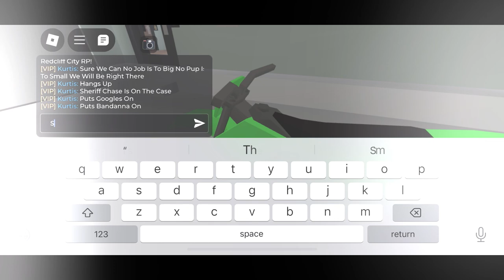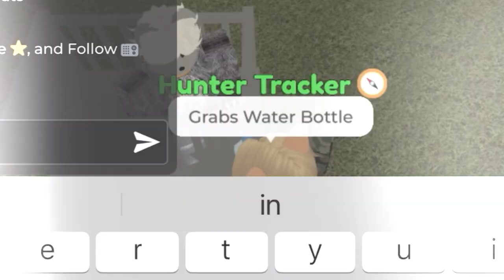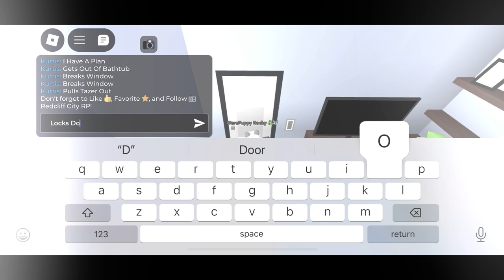Chases Halloween Adventure 3(The Final Scare)The Hunt Of The WerePuppy (Full Movie)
Halloween Has Almost Came To An End But Rocky Has Some Nightmares Of Him Becoming The WerePuppy Will He Escape His Nightmare Find Out In The Last Halloween Movie That I Made Chases Halloween Adventure 3🎃💀👻